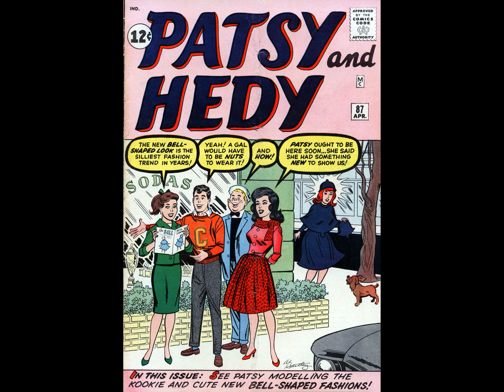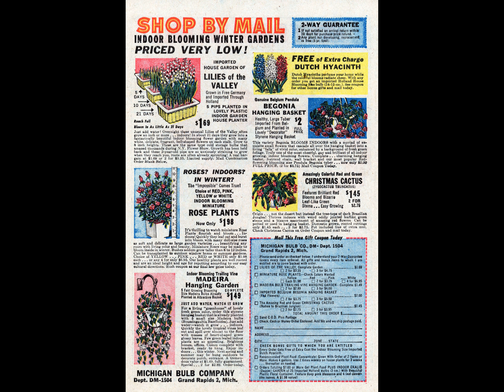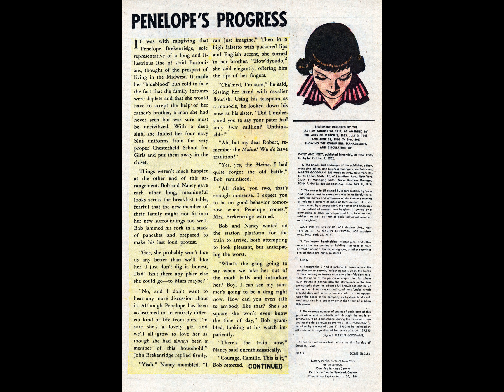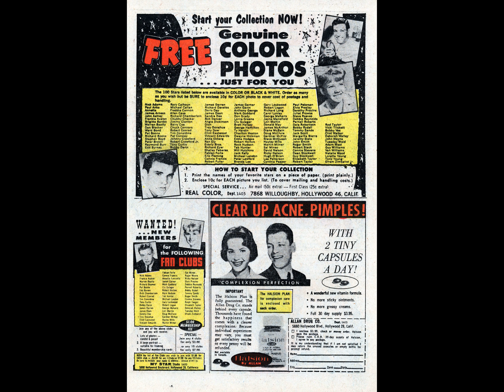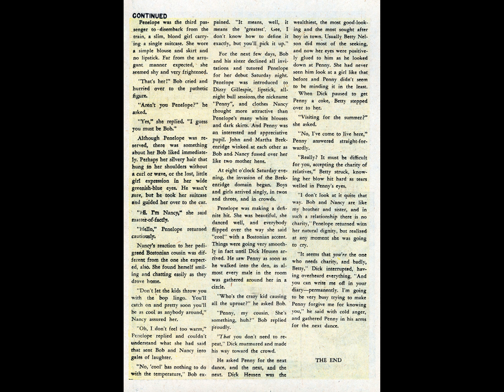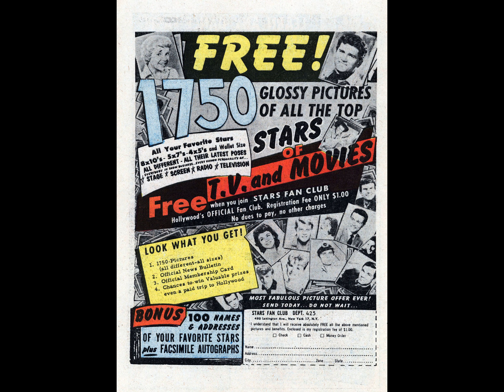Patsy and Hedy 087 comic book